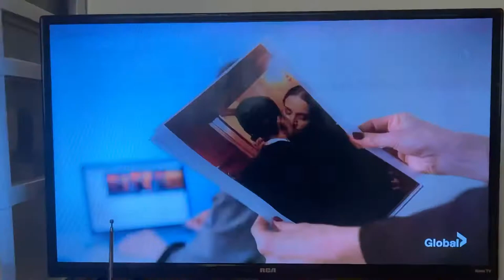Alberta emergency alert